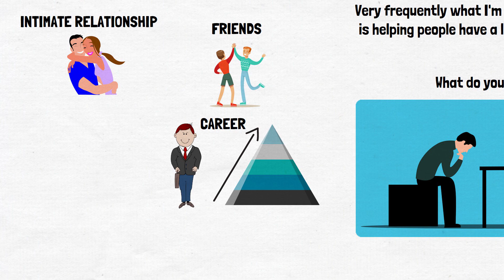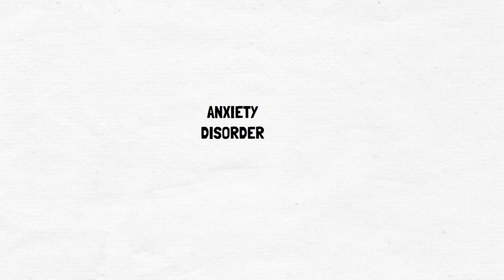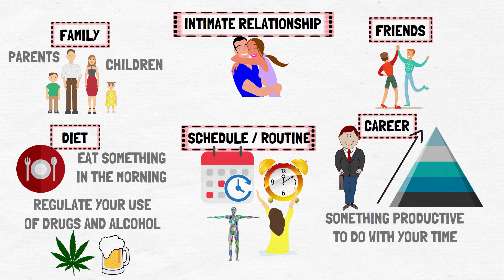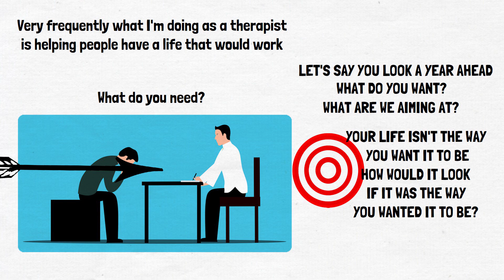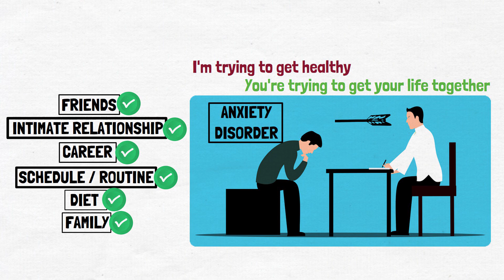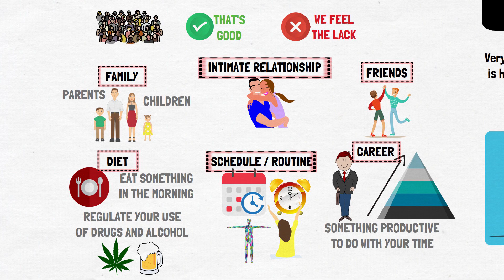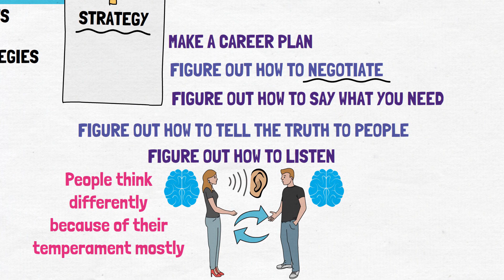Jordan Peterson on Improving Mental Health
In his book, The Myth of Mental Illness, Thomas S. Szasz argued that most people have problems in living rather than psychological problems. Jordan Peterson shares his practical experience on whether that's true and explains how to treat mental illness in practice and how to improve your mental health.